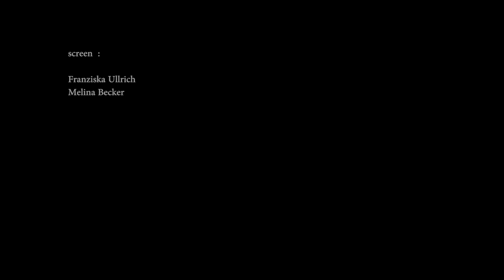Unfulfilled Words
The first Performance for my final examination at Kunsthochschule Kassel (15. Feb. 2019)

Outsider and Frustration

costume : Vishnoir Kim
performance : Herr v. Rehtanz
screen : Franziska Ullrich,  Melina Becker
pumping : Boykan,  Inés Schäfer,  Natalie Bauer,  Yasmeen Shirazi
light control : Yi Dahn
sound : Catherine Woywod
filming : Christian Grasse